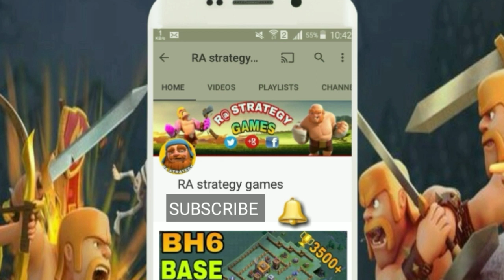NEW TH8 WAR BASE 2019 Anti 3 STAR | Town Hall 8 (TH8) WAR BASE CLASH OF CLANS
NEW TH8 WAR BASE 2019 Anti 3 STAR | Town Hall 8 (TH8)  WAR  BASE ANTI EVERYTHING CLASH OF CLANS